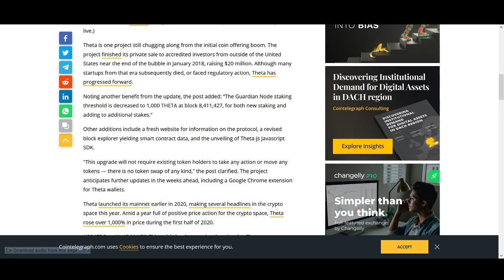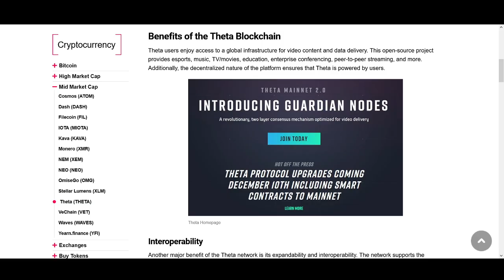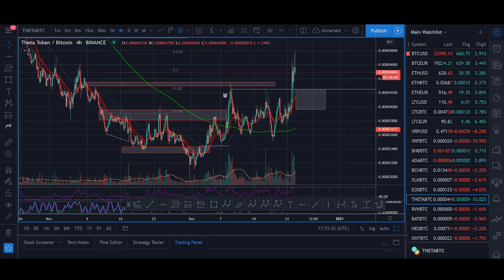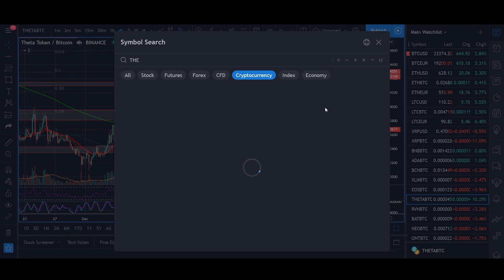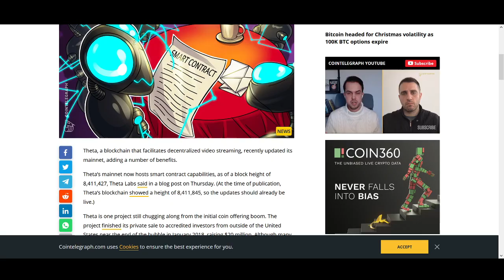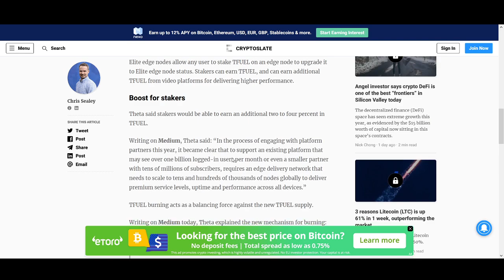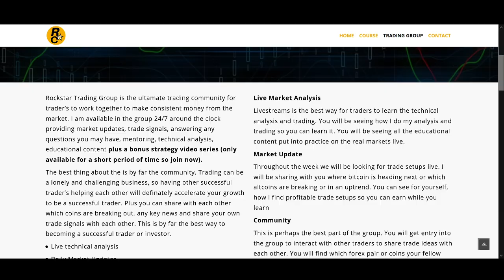Theta Token Parabolic BULL RUN to $5/$10/$510? THETA Price Prediction 2021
♥ BTC: 17isdB1axM3VB4w6kT4w53Kh7SHE24MeBv
♥ ETH: 0xb35c7a69c0f1aed0e017bf3f2e335868d82b01ef
♥ LTC: LayvBFb9dntcSsQrb8dKoWqd4B4mL8sooK

Regards,
Rocko